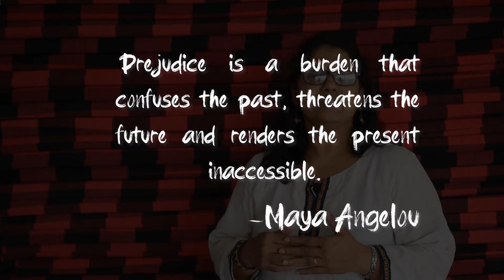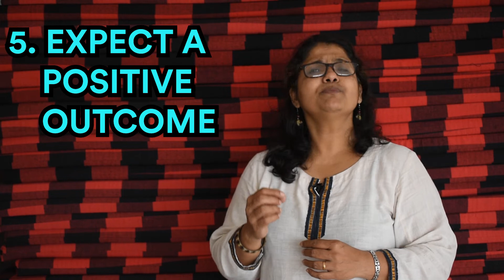Overcoming Prejudice| skillActz | Personality Development Training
“What do you think about the following statements?

“South Indians are dark.”
“Girls are bad drivers.”

These are examples of stigma (stereotypes), prejudice (negative beliefs that you think are true about a person or group), and discrimination (actions against a person/group due to prejudice).

Every society has a set of beliefs that are directed towards groups of people. When these beliefs are negative they can have a strong influence on how people behave and interact with others, particularly with those who are different from us. It can sour both personal and professional relationships.

Common features of prejudice include negative feelings, stereotyped beliefs, and a tendency to discriminate against members of a group.
As an individual you may be carrying beliefs that are negative. You have grown up listening to family and friends mention them as ‘truths’ about a certain group or individual. It is time to look at your beliefs and see how they are affecting your relationships with other people.
Are they justified??

Watch this video to understand what is prejudice and stereotypical thinking, and more importantly how to remove such thinking so that your personality opens up and you are receptive to others instead of carrying pre-judgements about them.

This video will take you through many examples of prejudice and ways to overcome it. Finally, we will discuss how to cope with prejudice when it is directed towards us!

Log in regularly to skillActz for career development and training.

We publish new videos on every Wednesday!